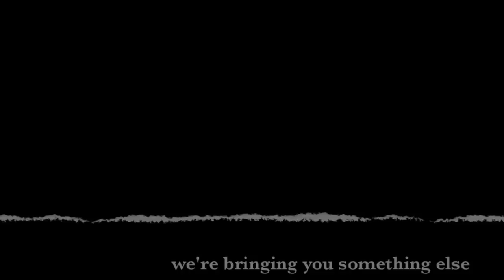Apocrypha Adventure Card Game teaser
Revealing the upcoming game in the adventure card game line from Lone Shark Games.